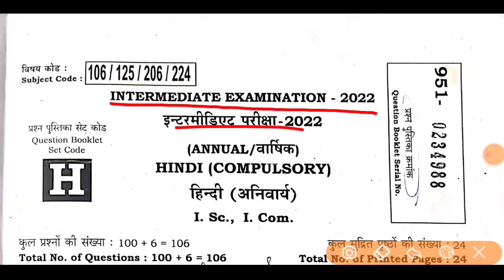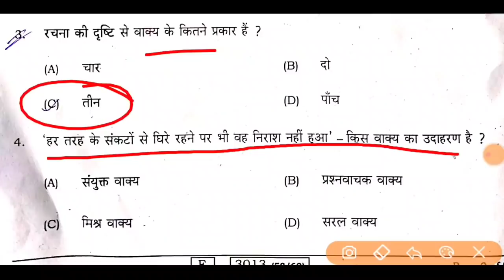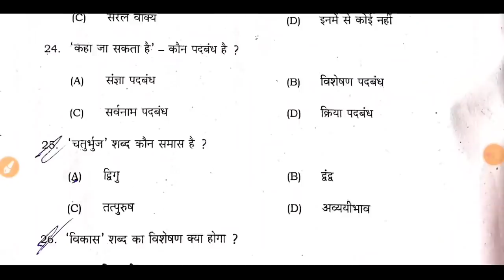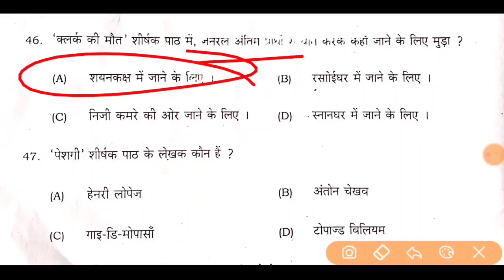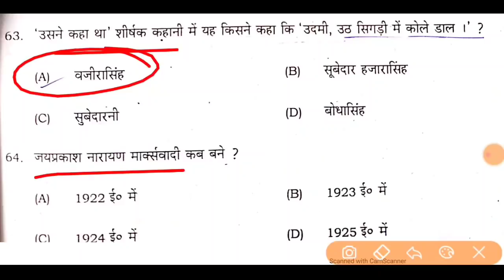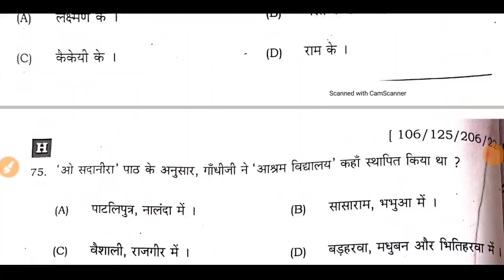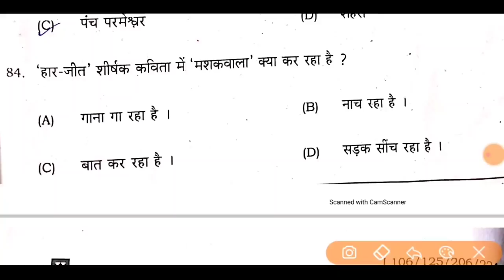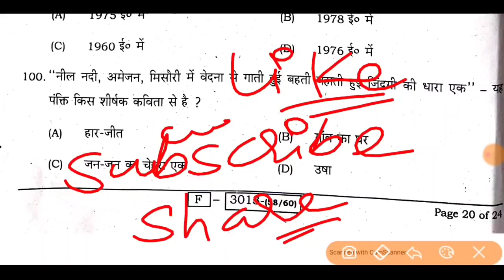Set-H Hindi | 8 February Hindi Answer Key 2023 | 12th Hindi Answer key 2023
Set-B Hindi | 8 February Hindi Answer Key 2022 | 12th Hindi Answer key 2022 | Hindi Answer key 12th
Set-C Hindi | 1 February Hindi Answer Key 2022 | 12th Hindi Answer key 2022 | Hindi Answer key 12th

Intermediate Sent up Examination 2021 | 12th Class Hindi हिन्दी Sent Up Exam Answer key 2021

Intermediate Sent-Up Examination - 2021 | English Sent up exam Class 10th | 19 October jaldi mila lo

Bihar board class-10th important objective question of science for 2022 examination
Vvi objective question of physics
Vvi objective question of science
Vvi objective question of social science
Model paper solution for class-10th science
Model paper solution for class-10th social science
10th Science Sent-Up Exam Vvi Objective Questions 2022 | Science Sent Up Exam Question paper 2022
class-10th sentup exam 2022
vvi objective question of science for sentup exam 2022
vvi objective question of social science for class 10 th
vvi objective question of science for class 10 th
vvi objective question of mathematics for class 10 th
model paper solution for class 10 th science
model paper solution for class 10 th social science
model paper solution for class 10 th mathematics
viral objective question of social science for class 10 th

tion for class-10th social science